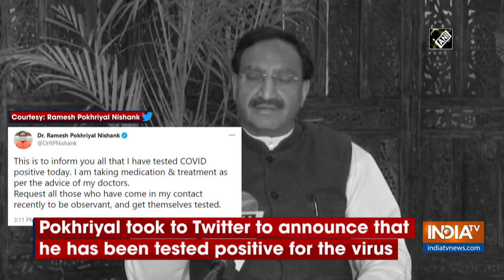Education Minister Ramesh Pokhriyal tests COVID positive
Union Human Resource Development Minister Ramesh Pokhriyal Nishank tested positive for COVID-19 on April 21. Pokhriyal, took to Twitter to announce that he has been tested positive for the virus.